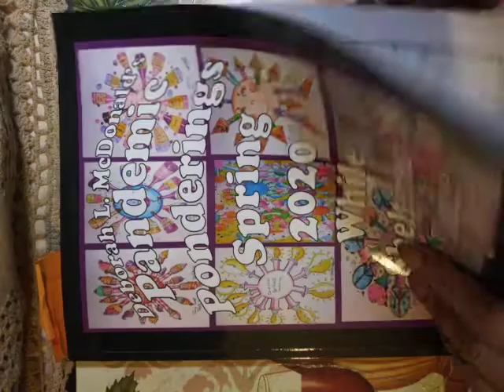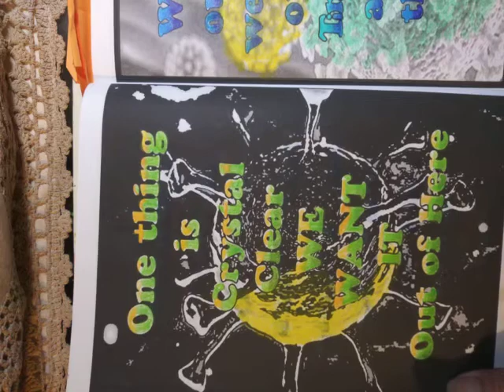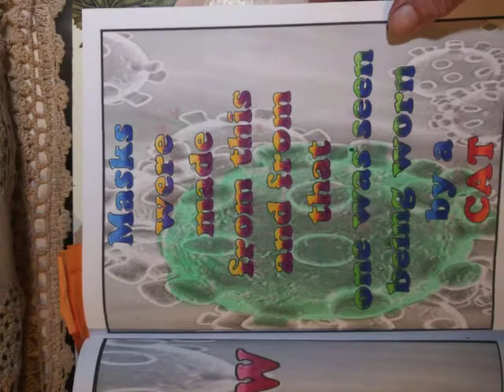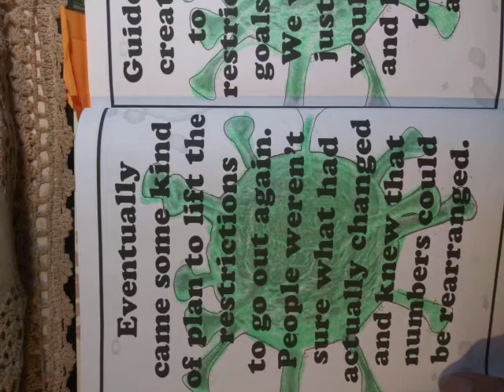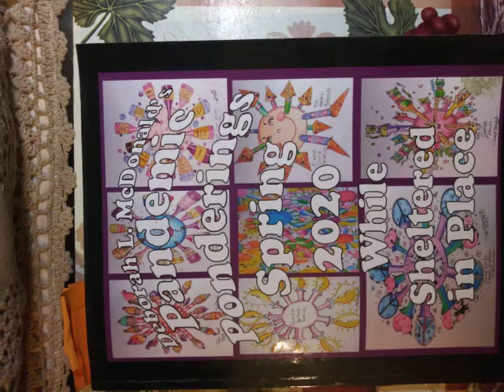2020 covid 19 and politics too creating a book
This is the first book for 2020 and the pandemic: